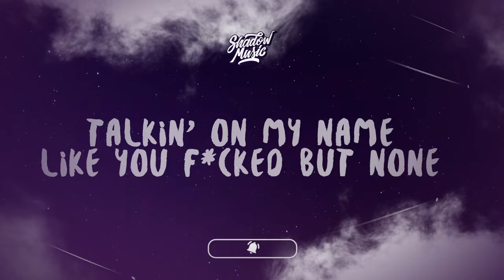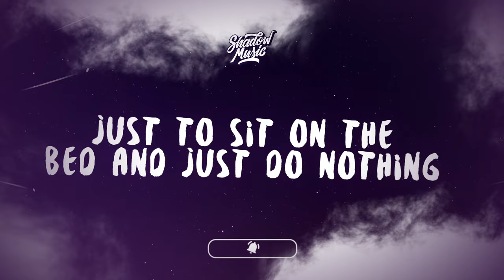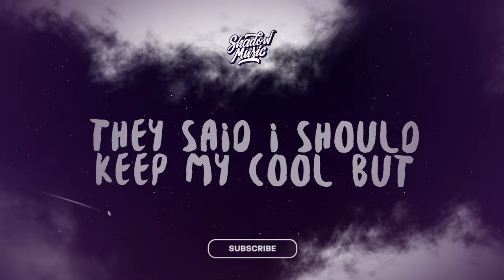Ceechynaa - Last Laugh (Lyrics)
♫ Ceechynaa - Last Laugh

(Lyrics):
[Intro]
And emergency medical services will be unavailable until tomorrow morning at 7 a.m. when The Purge concludes
(Ha-ha-ha-ha-ha-ha)
Blessed be our New Founding Fathers and America, a nation reborn
(A-ha-ha-ha-ha-ha, ha-ha-ha-ha-ha)
Oi, mate

[Chorus]
All you do is chill on your block smoke weed, rap about opps that you don't even have (Ew)
These bitch boys come too neeky, lyin' on a bitch that they can't even have
I said suck my pu*sy, the f*ck is you takin' ya di*k out your pants? (Suck it, suck it)
Like bitch, that wasn't a part of the f*ckin' plan
Broke boys say I'm a hoe and it don't make sense 'cause I'm way too boujee (What?)
Talkin' on my name likе you f*cked but none of you rats ain't evеr been through me
Bottom of the barrel scraps, that's what I call em 'cause they're real dirty
And these ni*gas keep dyin' for breast, that's how I got the name "Chynaa's Milkies"

[Verse 1]
I never f*cked with these hood rats, every man I link has a wealthy aura
The mandem are getting scammed, they think I can heal their childhood trauma
"Chynaa, why did you scam me?" 'Cause I only wanted your money
Send a ni*ga back in a cab, you don't get pu*sy, you must be funny
They're runnin' out of things to say, now they wanna talk ‘bout my future kids
I did what I did for the money, if you don't like it, then it is what it is (Bitch)
My family all seen the pics and I promise you ni*gas, they don't give a shit
And my sons will never complain cause they know their mum didn't raised no bitch
Everyone calling me an internet thot, tell them ni*gas I f*ckin' love it
I made so much last week just to act like a thot, tell me what you know about profit?
I never had to f*ck for the bag, so cool, now stop it
And I made twelve racks on cam just to sit on the bed and just do nothing
They all wanna lie on di*ks, I swear these men wanna lick my arse (Ah)
Didn't wanna know back then, now they all beg me to give 'em a chance
I got money to play with these ni*gas and ill make that shit times ten
Who would've thought last year that I'd make so much to degrade these men?
I got ten men on my line tryna f*ck me and your daddy's the biggest spender (Mwah)
I'm takin' advantage of men 'cause these dumb little ni*gas ain't got composure
When I turned nineteen this year, should've seen the way they were dyin' for nyash
They were laughin' at Legal Baby, but most of them using my titties to bash

[Chorus]
All you do is chill on your block smoke weed, rap about opps that you don't even have (w)
Talkin' on my name like you f*cked but none of you rats ain't ever been through me
And these ni*gas keep dyin' for breast, that's how I got the name Chyna’s milkies

[Verse 2]
When they said the OG Niki, I thought they were talkin' 'bout Nicki Minaj
I typed in your name on Google, the only thing that came up was Nicki Minaj
I get paid to rap about the things that this dumb little bitch is doin' for cheap
What kinda bitch let six men hit and run on her pu*sy and does it free
They said I should keep my cool but I watched how all of you dragged me
I'm rinsin' your fathers' wallets, who the f*ck gave these ni*gas audacity?
Walkin' around with coppers, they should be worried about feeding their family
And they’re calling me out of my name so tell me why the f*ck am I keepin' it classy?

[Outro]
Ha-ha-ha-ha-ha
A-ha-ha-ha-ha, ha-ha-ha-ha-ha